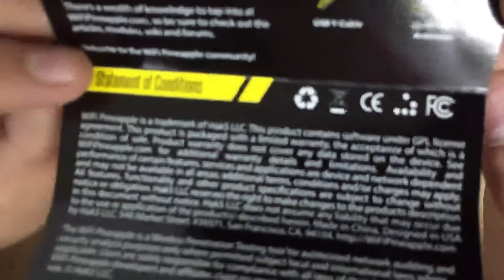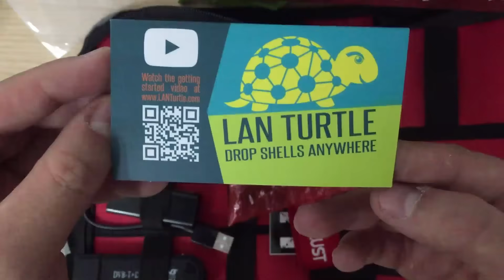Unboxing WiFi Pineapple NANO Basic with Hak5 Field Kit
Unboxing de la WiFi Pineapple o "Piña WiFi" edición NANO con el "Field Kit" de Hak5, todos los componentes integrados en este kit.